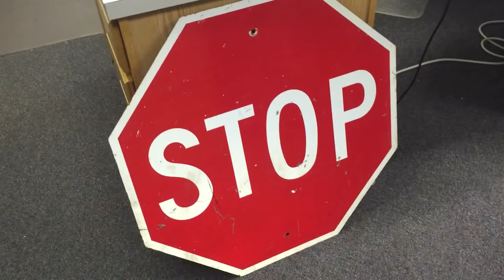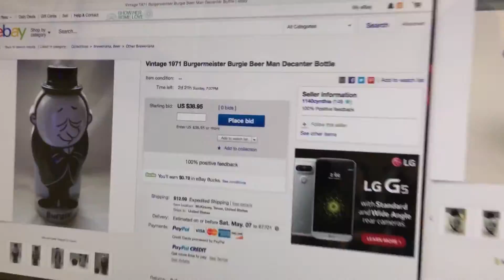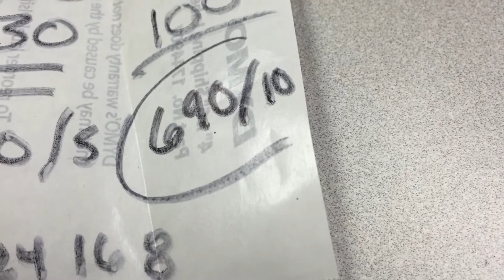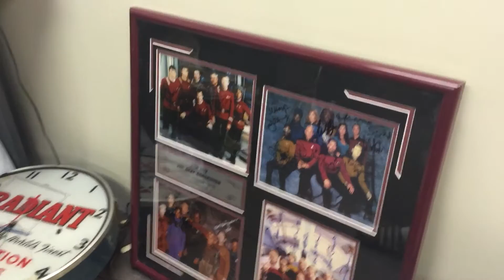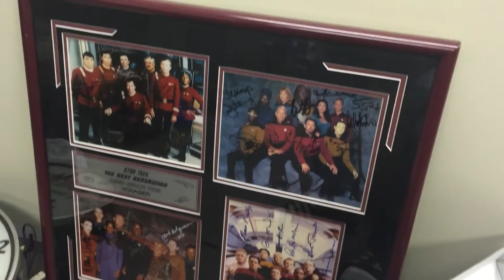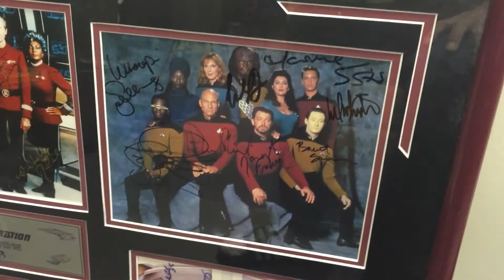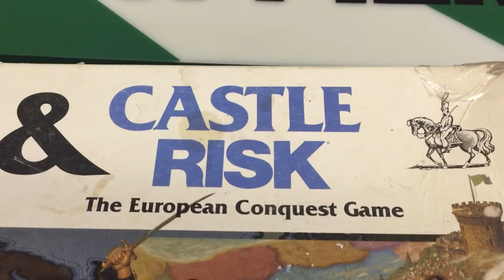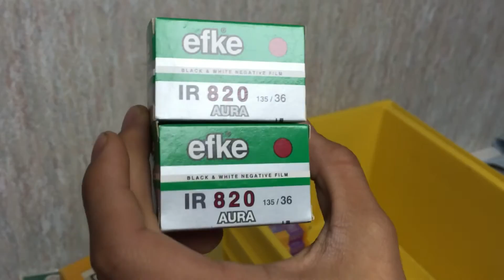Wheeler May go on Tour - Episode #12 CPL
On Today's TCPL Episode: Just a normal week - with a few surprises